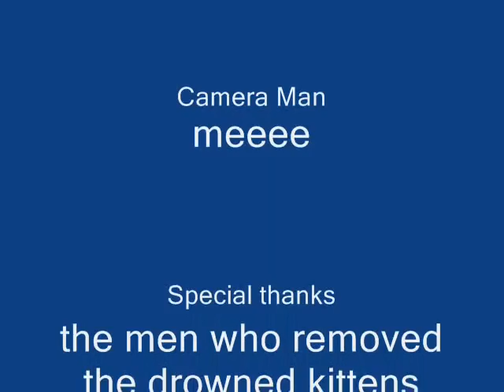Pool Man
He's a pool man, and he's pissed.